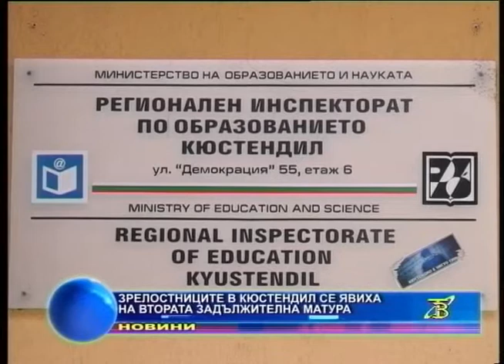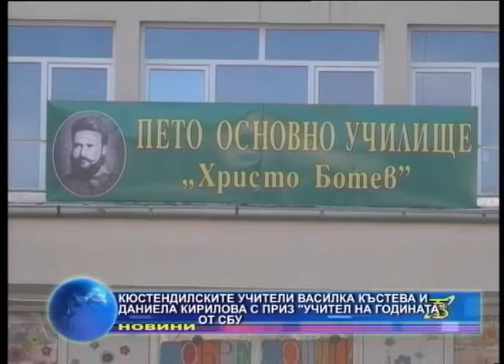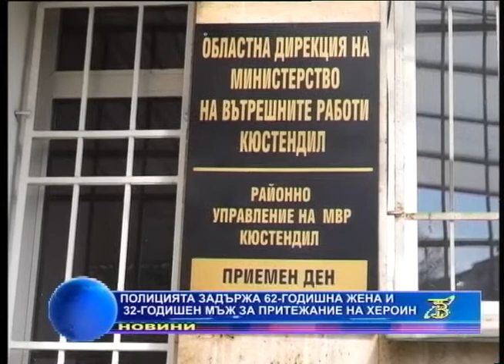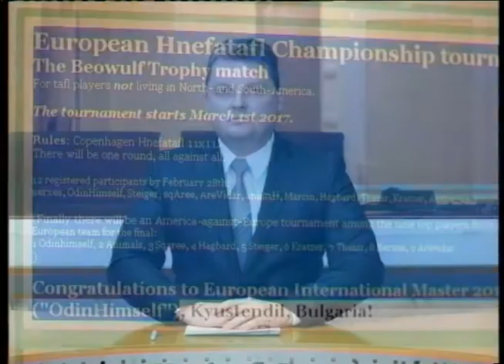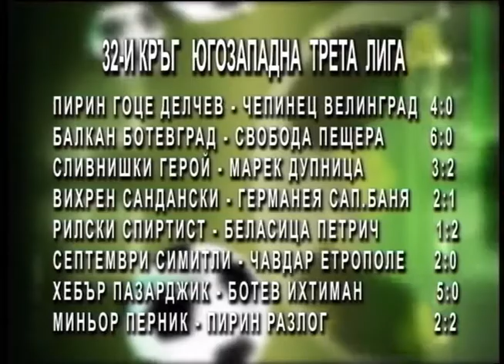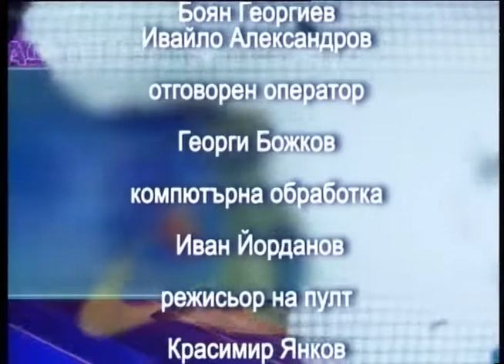(Видео) Новините от Кюстендил и региона ТУК!!!Емисия "Новини" 22.05.2017 г.